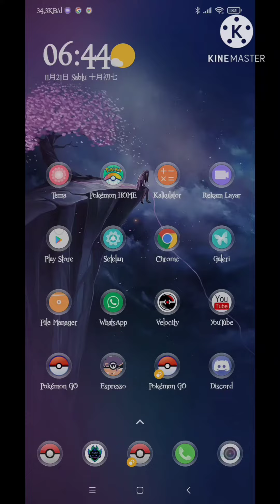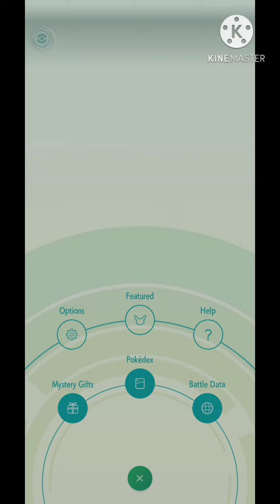Cara transfer Pokémon do Pokémon Home / How to transfer Pokémon on Pokémon Home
Bagaimana Cara transfer atau menghapus Pokémon di Pokémon Home...

How to transfer or delete Pokémon in Pokémon Home...

Keep Calm and Just 4 fun